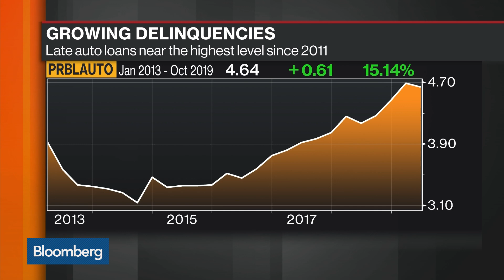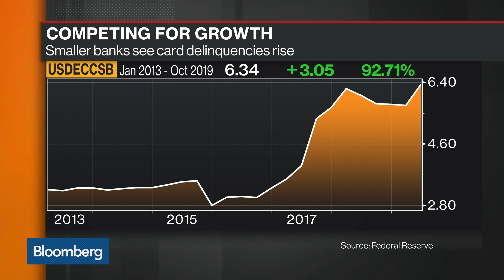Consumer Cracks Emerge in Debt Markets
Oct.28 -- There are signs that U.S. households are starting to feel stretched, possibly making it harder for them to continue propping up the economy. The evidence is showing up on the debt side. Bloomberg's Lisa Abramowicz has more on "Bloomberg Markets: The Close."